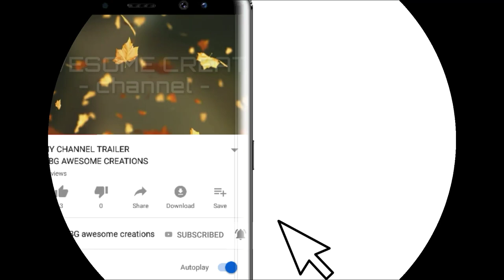KGF movie song WHATSAPP STATUS VIDEO | Thandaani naane Thanithandaano Taane naane no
Your comments and likes motivates me.

TYSM .